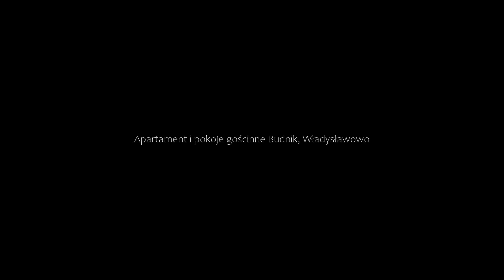Apartament i pokoje gościnne Budnik, Władysławowo, Poland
About Property:
You're eligible for a Genius discount at Apartament i pokoje gościnne Budnik! To save at this property, all you have to do is sign in.
Situated in Władysławowo, 1.7 km from Wladyslawowo 4 Beach, Apartament i pokoje gościnne Budnik features accommodation with a garden, free private parking and a terrace. Among the facilities at this property are a shared kitchen and luggage storage space, along with free WiFi throughout the property. The property is non-smoking and is set 2.8 km from Cetniew...
Property Type: Hotel
Address: Łąkowa 36, 84-120 Władysławowo, Poland
Searching For
1. Apartament i pokoje gościnne Budnik - Władysławowo - Poland
2. Apartament i pokoje gościnne Budnik - Władysławowo - Poland Address
3. Apartament i pokoje gościnne Budnik - Władysławowo - Poland Rooms
4. Apartament i pokoje gościnne Budnik - Władysławowo - Poland Amenities
5. Apartament i pokoje gościnne Budnik - Władysławowo - Poland Offers and Deals
Audio Credit:
Track Title: Reasons To Hope
Artist: Reed Mathis